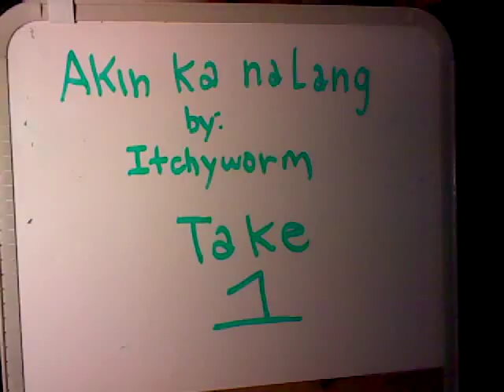Akin Ka Na Lang (Jackie Chavez Cover)2011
I made a cover song from a local band in the philippines which is entitled Akin Ka Na Lang. The band is called Itchyworms. Enjoy! for more info about the singer pls log